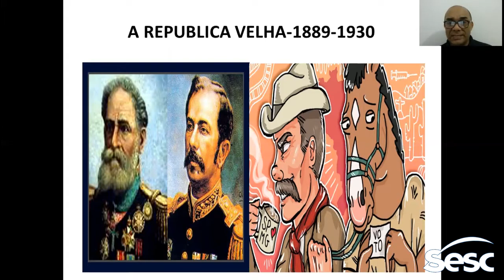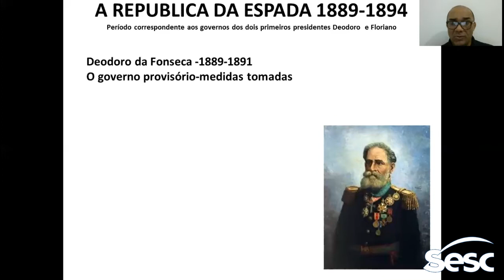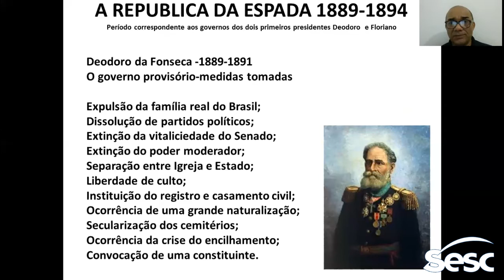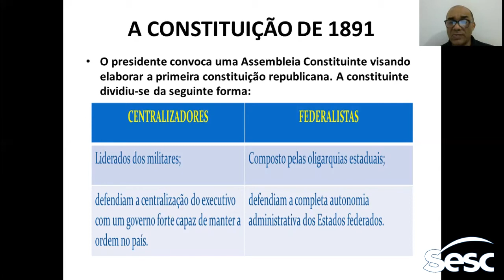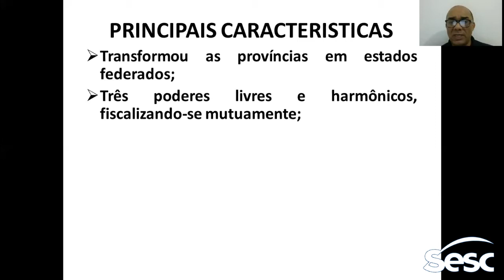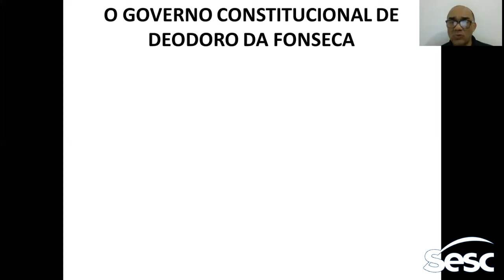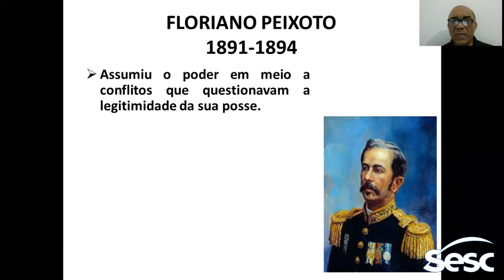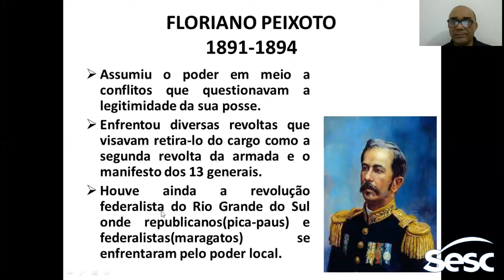Aula 18 História, República da Espada Prof Alfredo Vidal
Aula 18  História, República da Espada  Prof Alfredo Vidal SOS Vestibular Sesc no Maranhão